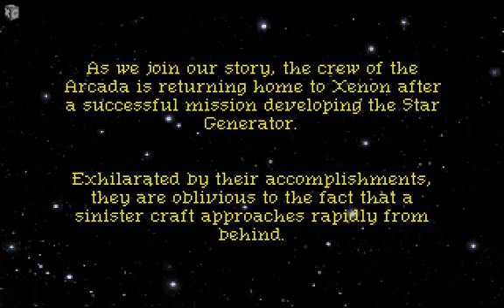Space Quest 1 The Sarien Encounter VGA @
Download this game and much more classic games for free at .

Download this superb adventure game at .

I try to get here some nice video features of old games from my site. Enjoy watching me play Paratrooper, Alley Cat, Lemmings, Out Run, Tetris Classic, Ultima, etc.